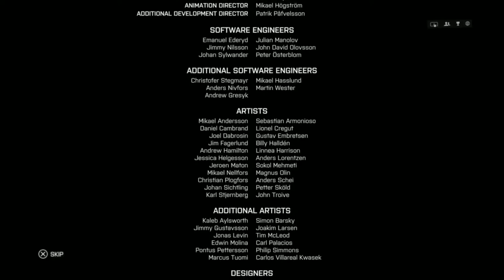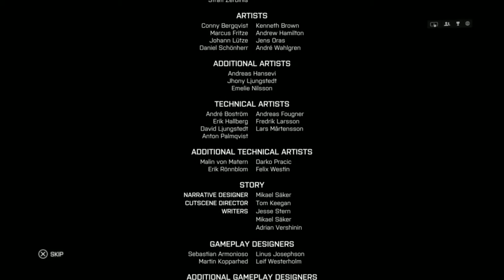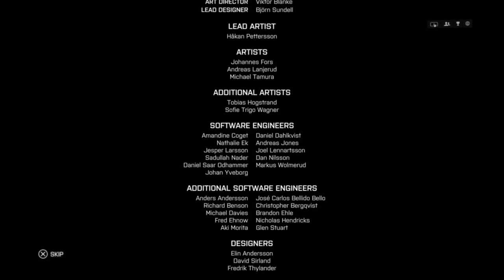تختيم لعبة باتلفيلد 4 الجزء السّابع | Battlefield 4 Walkthrough Part Seven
معلومات عن اللعبة
المطوّر : ديجيتال إلوجينز سي إي
تاریخ الإصدار : 29 أكتوبر 2013 (الولايات المتحدّة)
نوع اللعبة : تصويب منظور الشخص الأوّل ، حرب
المنصّات : بلاي ستيشن PS4
بلاي ستيشن PS3
إكس بوكس 360 XBOX
إكس بوكس ون XBOX1
مايكروسوفت ويندوز MW
تقييم IGN : 8.5/10
مشاهدة العرض التشويقي Trailer للعبة :